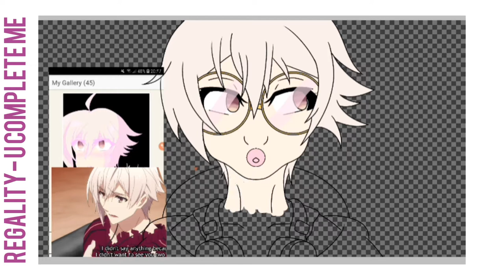Kujou Tenn speedpaint. (Read Desc.)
I was inspired by a picture on the Instagram: @i7confess page. That's how this was born. I'm really happy with how it looks.